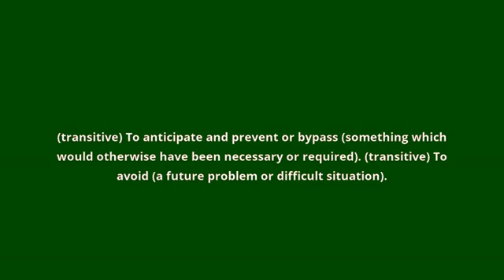what is the meaning of obviate